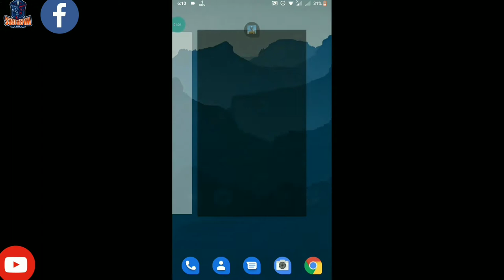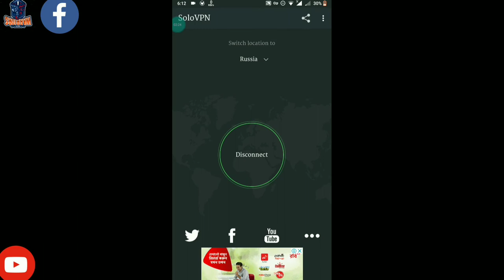How to GET FREE RENAME CARD in PUBG Mobile!!/Season 15 free Rename Card Trick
এখানে আপনারা অনেক ধরনের কন্টেন্ট পাবেন,যেমন প্রোগ্রামিং, গেমিং এছাড়াও অন্যান্য,